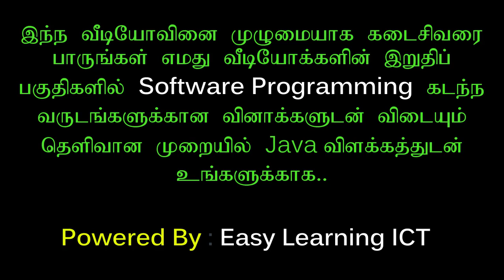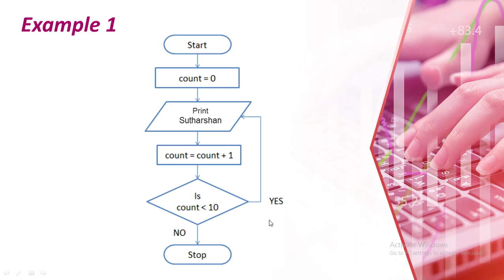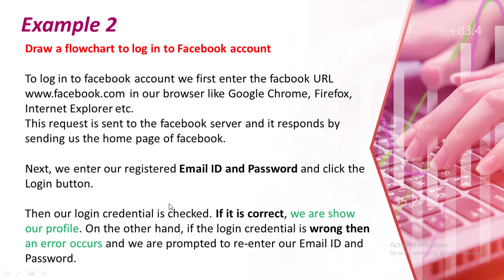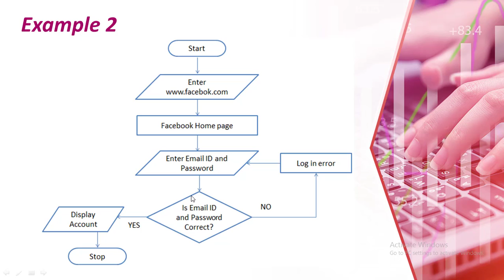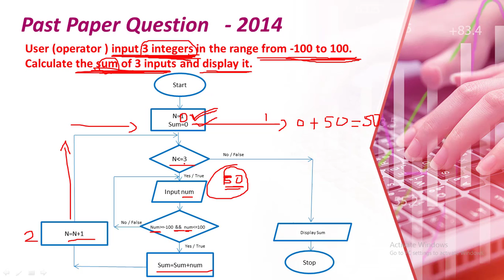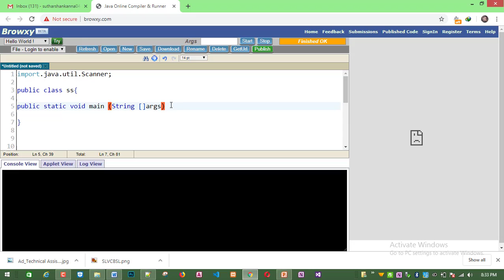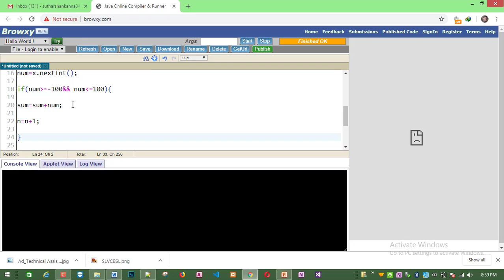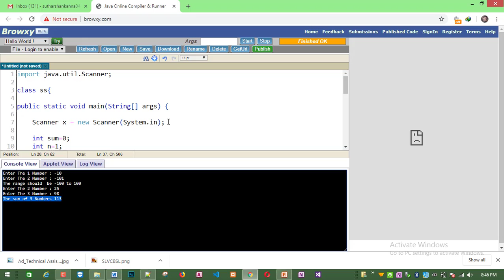Flowchart Past paper Question with answer in Tamil | NVQ Level 5 ICT | PART -3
Flowchart Explanation with Java Practical using Online Java Compiler.

Flowchart Past paper 2 questions

If you have any doubts or questions, put your questions in comment section.

Powered By: “Easy Learning ICT”